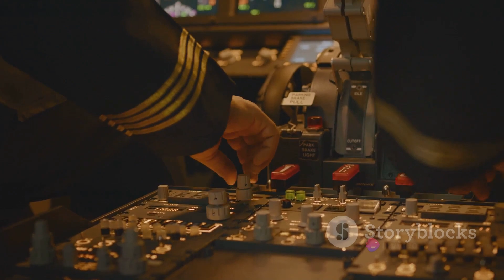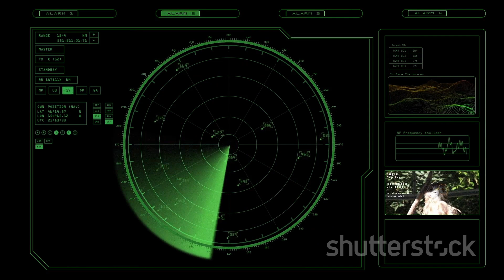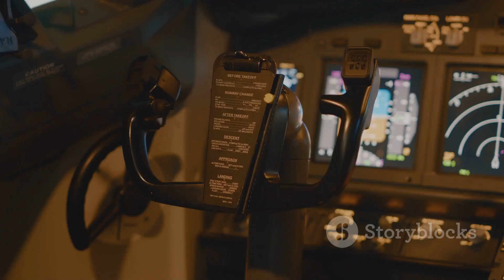The most confusing aircraft in the air force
In this exciting video, we delve into the remarkable world of electronic warfare aircraft and explore their immense significance for the air force and military. Join us as we uncover the cutting-edge technology behind these formidable aircraft and how they greatly enhance our nation's defense capabilities.

Electronic warfare aircraft play a crucial role in modern warfare by effectively countering enemy threats through their advanced electronic countermeasure systems. These aircraft possess unrivaled capabilities to detect, identify, and neutralize adversarial electronic signals, keeping our forces safe and gaining a tactical advantage on the battlefield.

By constantly evolving and adapting to emerging threats, these aircraft ensure that our air force and military remain at the forefront of technological superiority. Their ability to disrupt and deceive enemy communication networks, radars, and missile guidance systems is a game-changer, guaranteeing operational success in even the most challenging scenarios.

Moreover, electronic warfare aircraft act as force multipliers by seamlessly integrating with other military assets. Their exceptional coordination with ground-based systems, surface vessels, and fellow aircraft greatly enhances the overall effectiveness of our armed forces. The ability to neutralize and manipulate the enemy's electronic spectrum enables our forces to operate with increased safety, awareness, and precision.

In this video, we bring you exclusive insights into the various types of electronic warfare aircraft employed by the air force and military. From dedicated electronic attack aircraft to versatile multi-role platforms, we'll explore their unique features, specialized equipment, and their vital role in safeguarding national security.

Join us for a captivating journey as we showcase real-life examples of electronic warfare aircraft in action, demonstrating their critical contributions to combat operations, intelligence gathering, and strategic missions. Witness the remarkable expertise required to operate these complex machines and gain a deeper appreciation for the men and women who fly these extraordinary aircraft.

Don't miss out on this intriguing video highlighting the invaluable role of electronic warfare aircraft in enhancing the capabilities of our air force
and military. Together, we'll continue to explore the fascinating world of cutting-edge technology revolutionizing modern warfare.